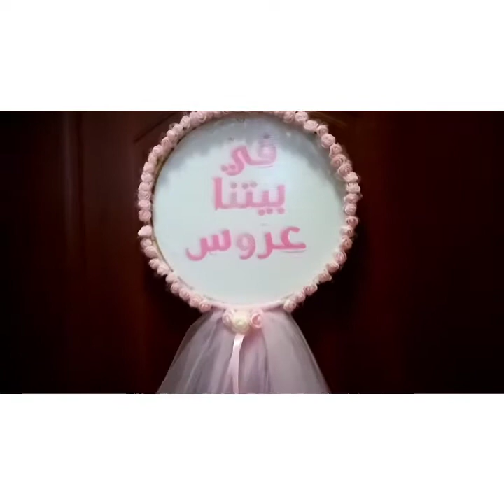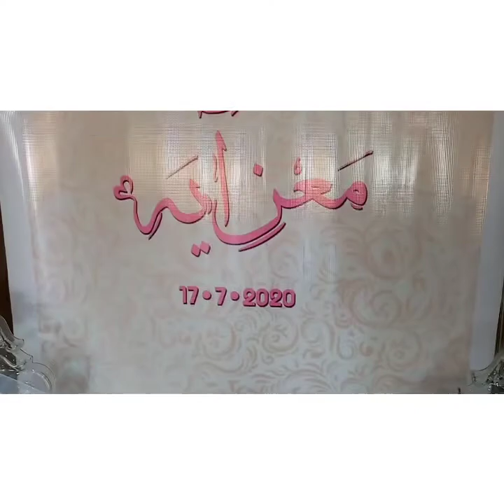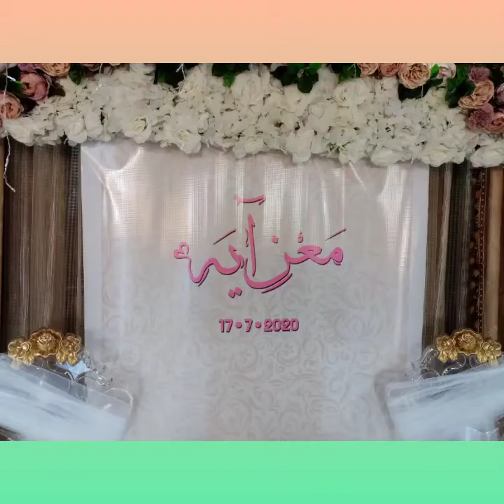Engagement Party Decorations & Party Covered in Arab Countries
Awesome engagement decorations that looks like wedding. Boys and girls are separated during this party. Girls in 2nd floor while boys at the ground floor.

Strictly prohibited taking videos and photos on Arab people dancing on their traditional dance and specially when they are not wearing a headjob.